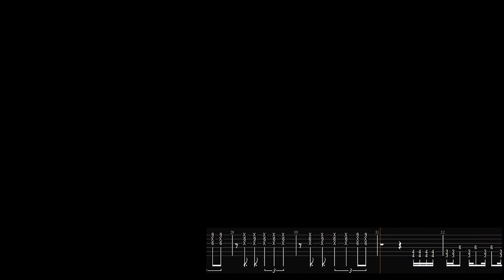Papa Roach - Swerve (ft. FEVER 333 & Sueco) | (Guitar Cover + TAB + Tone Settings) • MIK3 MK •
Tunnig: Drop D (D A D G B E)
Tone Settings on the end of the video ;
Los ajustes de tono estan en la parte final del video

Gear I Use:
-Mavis mst-600 v2
-Hotone Ampero

2021
All music rights to PAPA ROACH